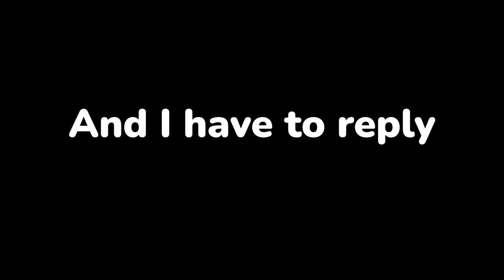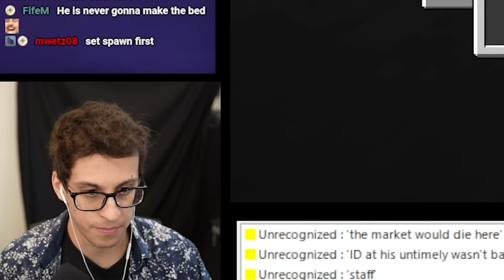Minecraft, but if I say "mine" things get weird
If I say "end"- 10 endermen spawn. if I say "heart"- I lose all my hearts. If I say "lava"- lava spawns below me. I also have to answer every single text-to-speech chat message. can I beat Minecraft like this?

I use the Shure MV7 as my daily microphone! Highly recommend, super easy to use and amazing quality.